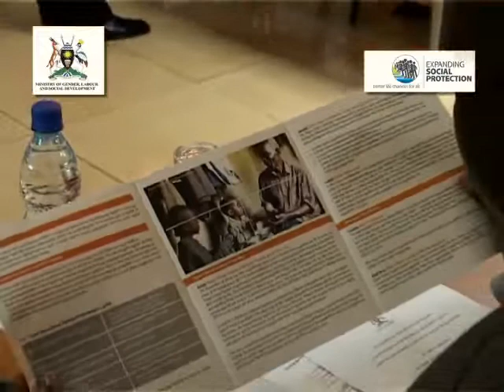Hon. Sulaiman Madada on Social Protection